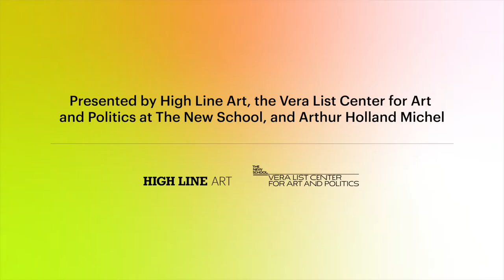Remote Control: Soundscapes of Conflict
Panel discussion featuring Guillermo Galindo, composer and artist; and Raven Chacon, artist, composer; moderated by Christoph Cox, philosopher, critic, and curator.

People living in conflict zones rarely see the drones that pose a perpetual aerial threat to their safety, but they hear them constantly. A menacing sound coming from the sky is often cited as a principal facet of the embodied experience of drone warfare. This sonic awareness stands in direct contrast to the visual experience of those piloting the drone, who engage with their “targets” through a completely soundless aerial view. This panel will explore these tensions and intersections and the ways they illuminate the human costs of living under warfare.

This aired live on Zoom on Thursday, February 9, 2022.